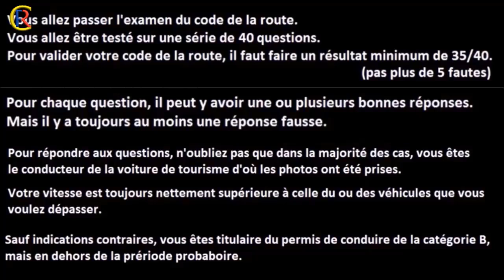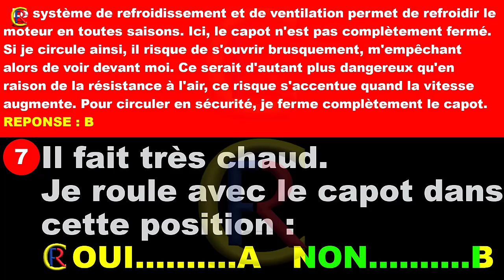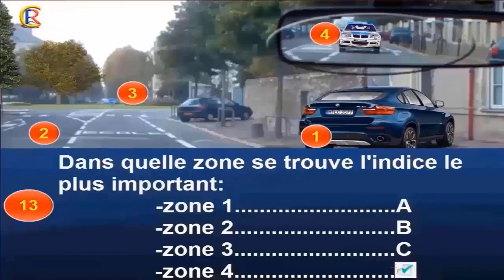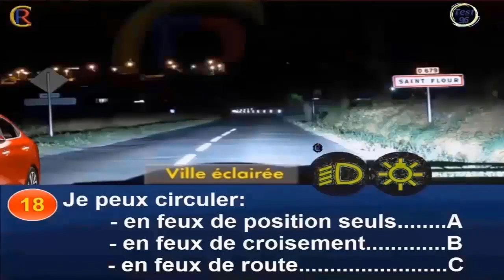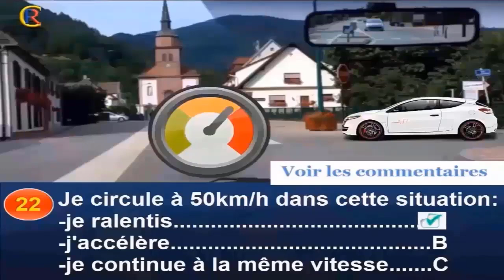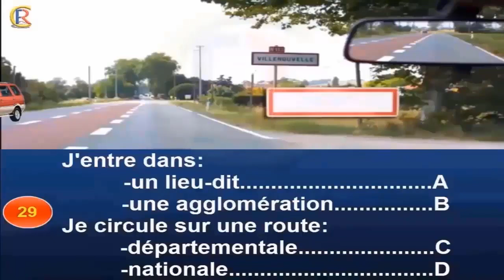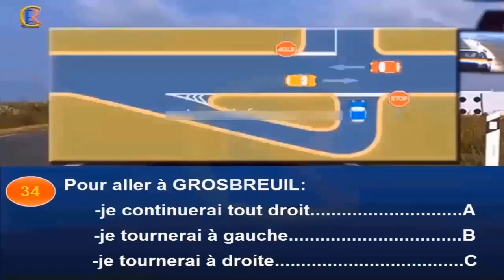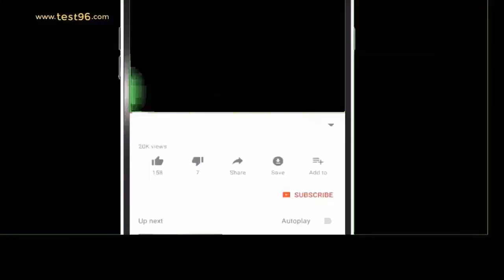Nouveau Examen code de la route 2022😍 test permis de conduire 2022 #205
🔴 Lien de téléchargement d'application iOS : 👍

40 Pieges de l'Examen officiel du Code de la Route | 2021 | permis de conduire